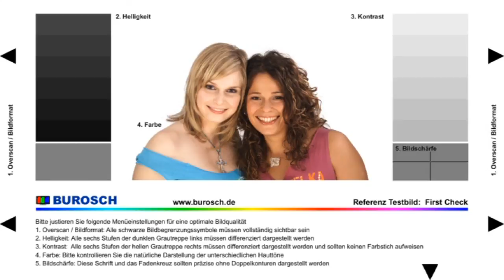Spot: Burosch Testbild - für die optimale Bildeinstellung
Dieses Testbild der Firma Burosch ist die visuelle Grundlage für die optimale Bildeinstellung.

Die Firma Burosch ist Marktführer auf dem Gebiet der TV- und Beamer-Bildoptimierung.

Das Testbild ist in 5 verschiedene Testzonen unterteilt.
Damit können Sie Ihr Fernsehgerät nun optimal einstellen:

1. Das Bildformat bzw. der sogenannte Overscan: Blicken Sie auf die schwarzen Dreiecke. Diese sollten vollständig sichtbar sein und den Bildrand berühren.

2. Diese Testzone dient zur Beurteilung der Helligkeit. Alle 6 Stufen müssen zu unterscheiden sein.

3. Kontrast: Auch diese 6 Stufen sollten klar zu unterscheiden sein. Benutzen Sie dazu den Regler der Kontrasteinstellung.

4. die Farbe: Bitte beachten Sie die natürliche Darstellung der Hauttöne der beiden Frauen. Diese sollten weder zu blaß noch zu überzogen bunt sein.

und 5. Bildschärfe: Die Fadenkreuz-Linien sollten klar und ohne Doppelkonturen vor dem grauen Hintergrund zu sehen sein.

Damit haben Sie die Basis-Einstellungen geschafft.
Zur exakten Feinabstimmung finden Sie weitere Full HD-Referenz-Testbilder auf der Homepage - um noch viel mehr Bildqualität aus Ihrem Fernsehgerät heraus zu holen!

Entlocken Sie Ihrem Fernsehgerät die versteckte Bildreserve - mit den Referenztestbildern der Firma Burosch - dem Spezialist für die beste Bildqualität!